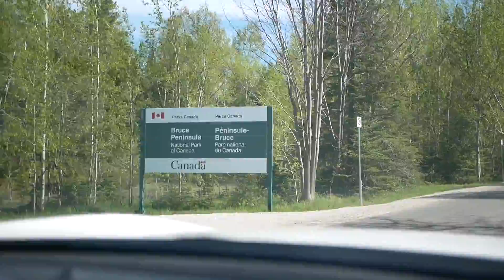Braving The Cold at Bruce Peninsula National Park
We set out on an adventure to explore Bruce Peninsula it's such a beautiful park in Canada but the weather was not our friend during that day.